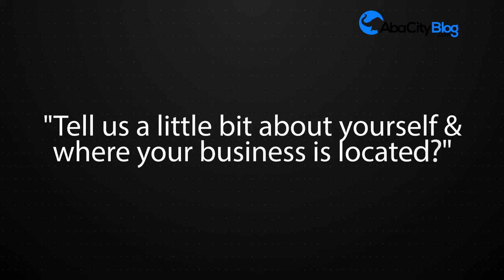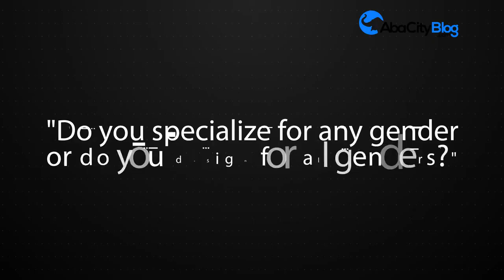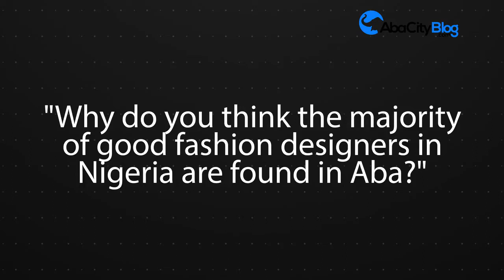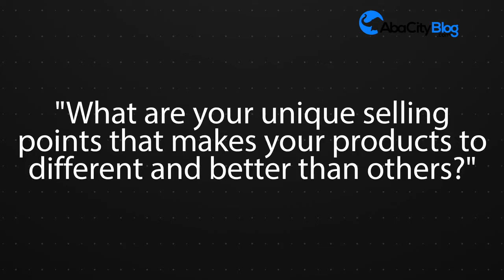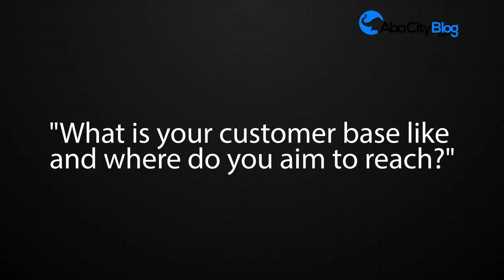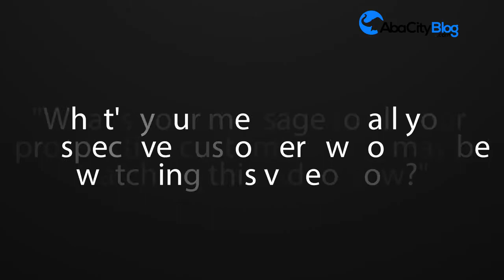IRepMyStreet: Meet Njoku Chidiebere | Fashion Designer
In this first rebranded edition of Talent showcase and promotional program dubbed IRepMyStreet - we interviewed an Aba base fashion designer.

Hon. Njoku Chidiebere tells us his stories and how he started fashion designing.

He also talk about how value the skills has added to his life.

Join us on Facebook.com/abacitynews